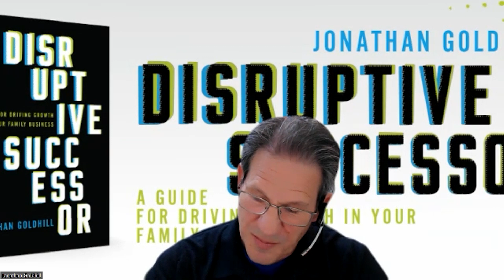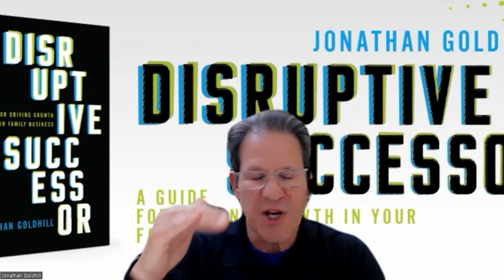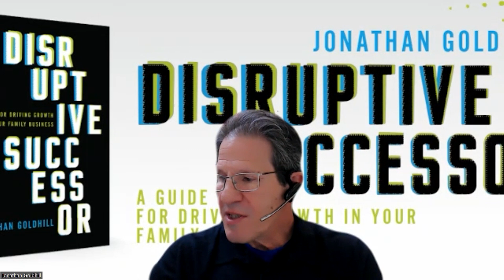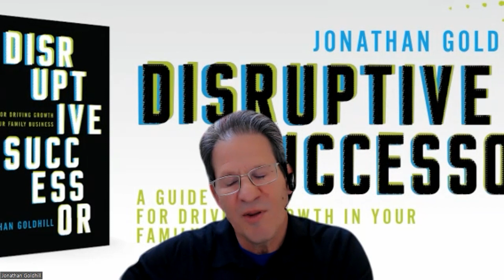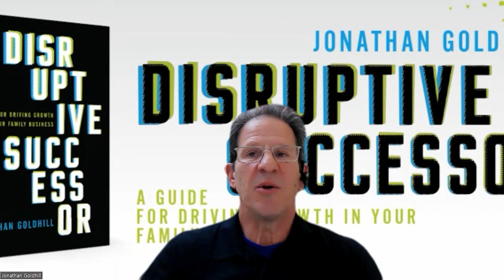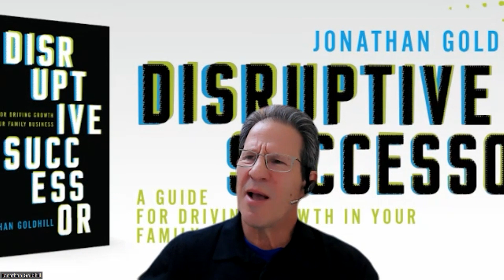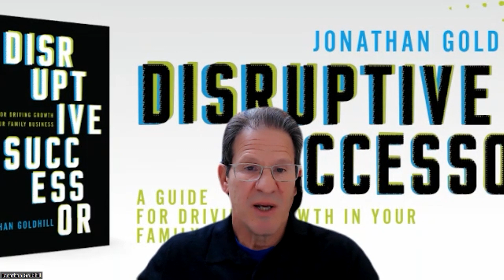Charitable Giving and Raising Responsible Next Gen Children with Jill Shipley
In this episode of the Disruptive Successor Show, host Jonathan Goldhill and Jill Shipley, Head of Governance and Education at ALTI Tiedemann Global, delve into the challenges and strategies of navigating charitable giving, raising responsible heirs, and fostering intergenerational dialogue within affluent families. They explore the nuances of managing wealth, instilling values, and engaging younger generations in philanthropy.

KEY TAKEAWAYS

Navigating Wealth and Responsibility: The conversation revolves around the challenges faced by affluent families in raising responsible heirs amidst financial abundance, emphasizing the importance of instilling purpose and values beyond monetary wealth.
Generational Dynamics: Understanding the shifts in values and motivations across generations, exploring ways to bridge the gap between different perspectives on wealth, success, and charitable giving.
Engaging in Charitable Conversations: Encouraging open dialogue among family members, fostering a shared understanding of philanthropic goals, and finding common ground to make a positive impact within the community.
Empathy and Learning: Emphasizing the significance of empathy, respect, and learning across generations, encouraging younger heirs to actively engage with older family members to understand their values and experiences.

QUOTES

"Money is a tool that provides opportunity but also carries responsibility. It can be a burden when unprepared for its weight."
"Success should not solely depend on income. Purpose and meaning matter just as much, if not more, than monetary wealth."
"Let's focus on what we agree on rather than fighting about what we disagree on, especially when engaging in shared family giving."

If you’re interested in picking up a copy of Jonathan Goldhill’s book, Disruptive Successor, go to the